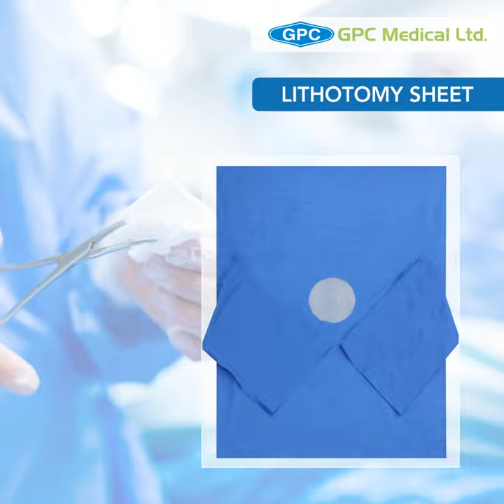High-quality Surgical Drapes & Gowns at Affordable Prices | GPC Medical Ltd.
GPC Medical provides a wide range of surgical drapes and gowns that offer patients and clinicians the protection they want and need. Our products are manufactured from high-quality materials to ensure our clients get the best value and feel confident in their decision.